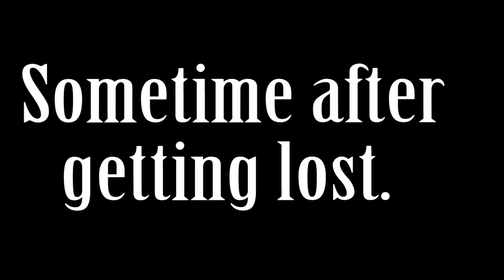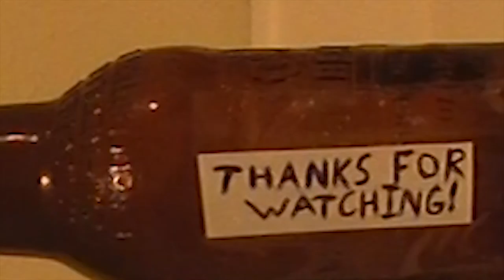Anodyne Ep. 4: Climbing The Corporate Ladder.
Missing the first... Uh... Deadline is, uh, great way to...

Man this is some really weird Deja Vu...